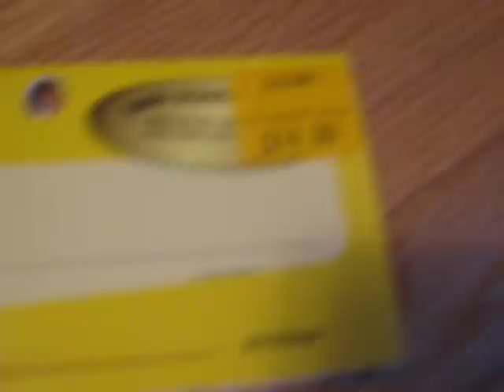what i got at gamestop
pokemon snap